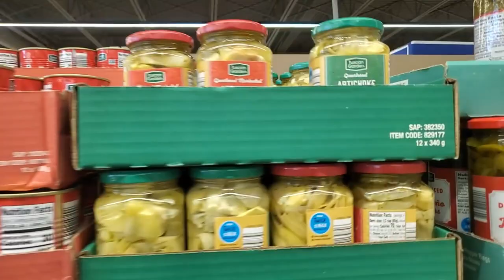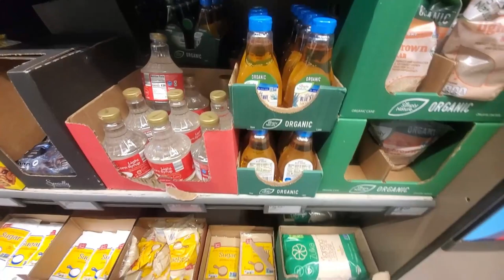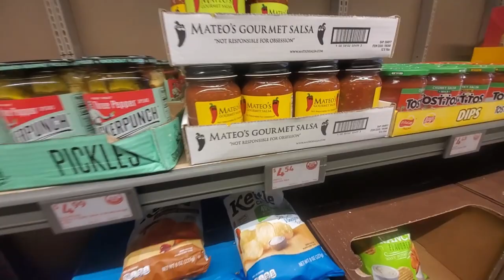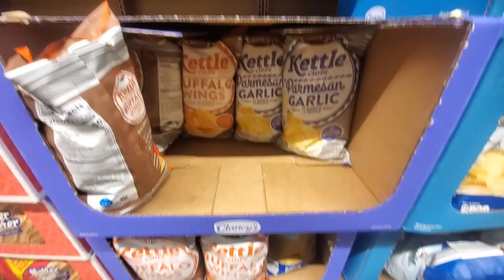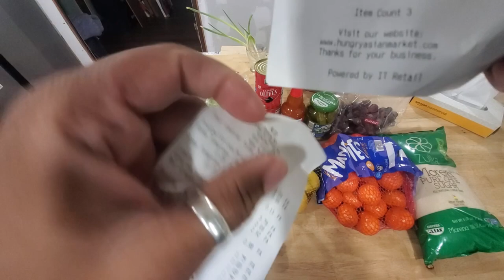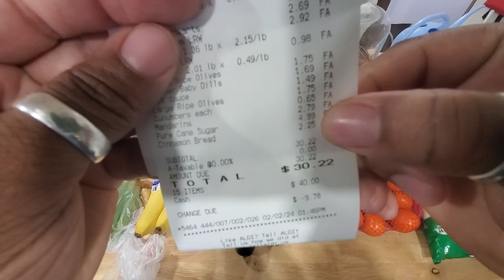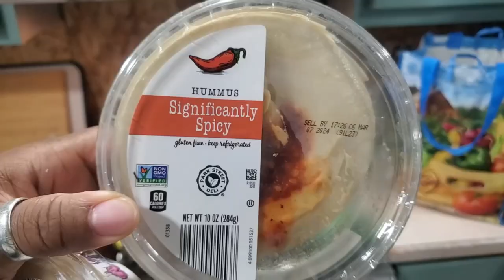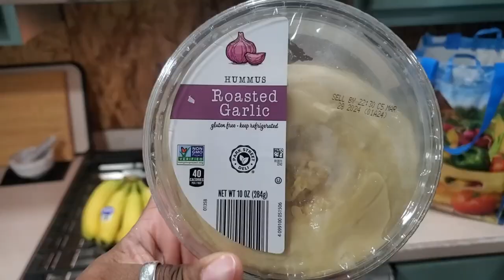Aldi Grocery Haul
We are transitioning our eating and i will be sharing this Aldi Grocery haul to share the changes we are making eating on a budget and healthier

My Favorites On Amazon I do get a % of purchases if you buy using these links
Black Matte Digital Deadbalt Lock
Faux 2inch blinds
White and grey Modern spray mop
Oven liners
Black Iron Drying Rack Hanger
Bluetooth
Retractable 100ft hose
Under Cabinets sensor Led lights
Silicone Grey White Toilet Brush
Faucet lock
Oval Makeup Brushes
Blink wifi  home security cameras
Blink mini indoor camera
Dimmable Recess Lights 12 pk
Inomata Japanese Plastic Washboard Laundry Board
Lodge Combo Cooker Cast Iron, 10.25", Black
Elkay EBG2815 Stainless Steel Bottom Sink Grid
2-Pack Miady 10000mAh Dual USB Portable Charger, Fast Charging Power Bank with USB C Input
StrawExpert 16 Pack Black Reusable Metal Straws with Silicone Tip & Travel Case
2pk in shower mirrors

Fetch link
Code  HB373X

Please go support both of my prince's channel's